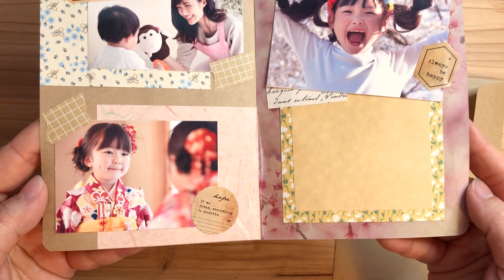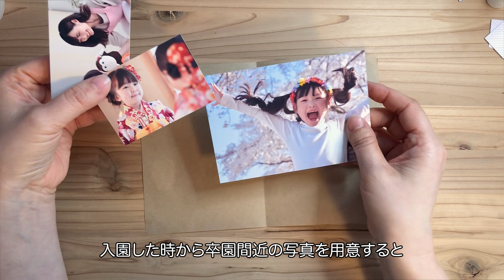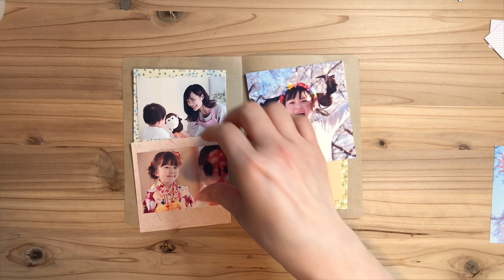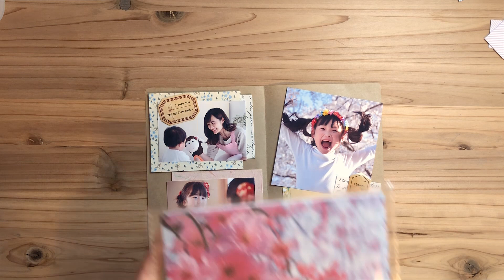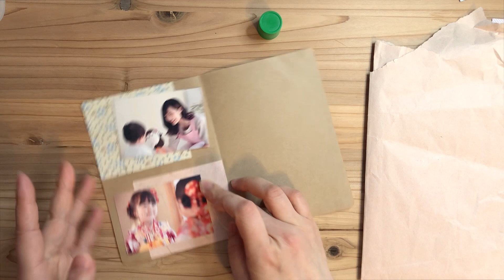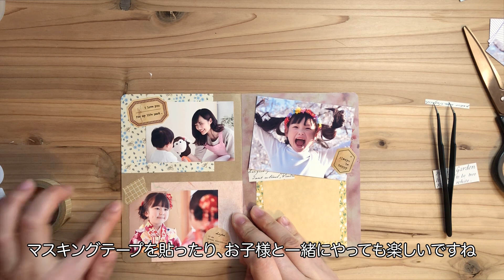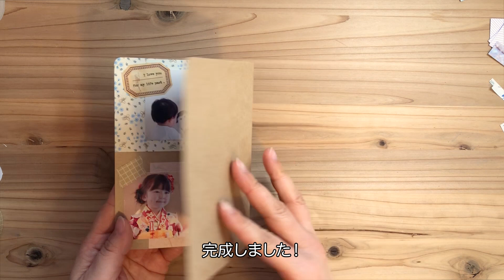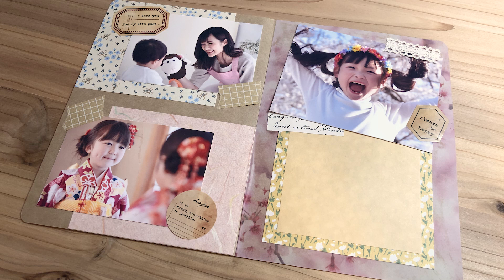【作業動画】お世話になった先生への卒園・卒業メッセージカード作り・ダイソー・セリア・100均diy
もうすぐ卒園・卒業の時期ですね。
お世話になった先生へメッセージカードをプレゼントしたいんだけど、どうしようとお悩みの方へ、簡単なアイデアをシェアしたいと思います。
100均で手に入る素材を中心に作成しているので、参考になれば嬉しいです。

◾️デザインペーパー販売ショップ
BASE